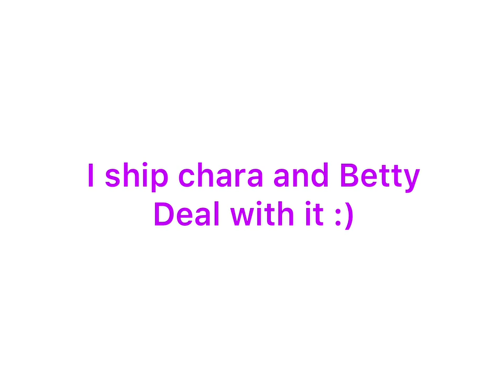Probably Going to get a lot of hate but idc :)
Yeah I like the ship Deal with it￼